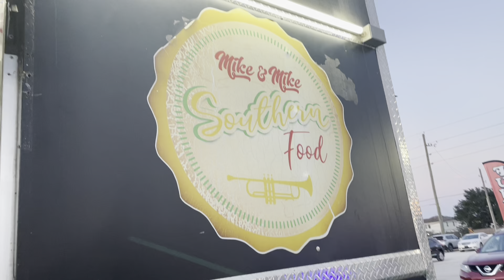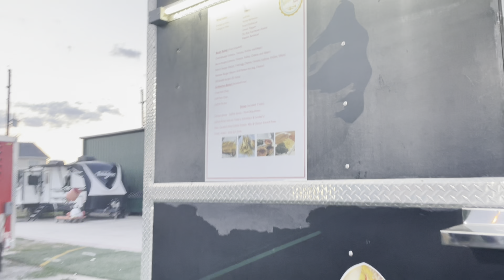MUKBANG + FOOD TRUCK REVIEW 🍴❤️‍🔥